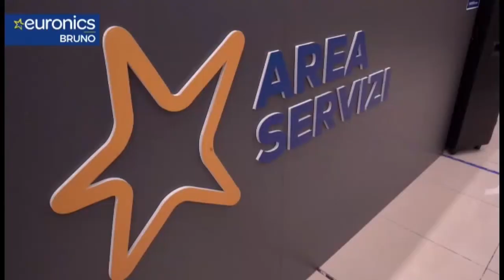60 NEWS DEL 21 GIUGNO 2020 | ESTATE A MARINA DI GIOIOSA | IL VIDEO